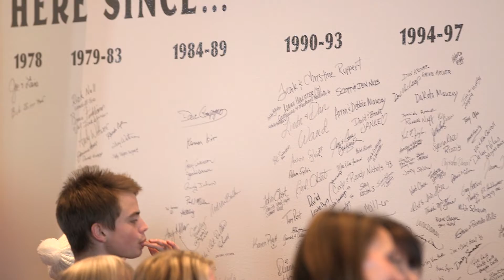40th Anniversary Weekend 60 Second Recap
What a FUN weekend celebrating the last 40 years!  If you didn't get to join us for one of the services check out the whole service here:
Music: Best of All Our Days - Andrew Simple - Licensed through Song Freedom.